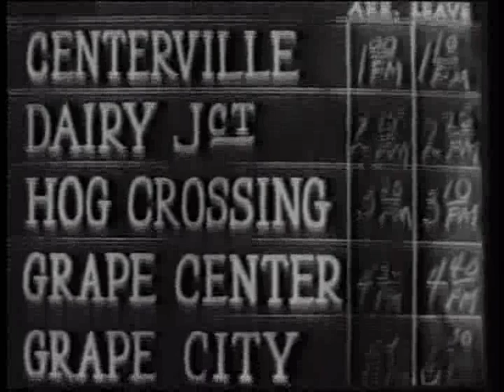Scared Stiff 1945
Cast
Ann Savage                   Sally Warren
Barton MacLane           George 'Deacon' Markham
Veda Ann Borg            Flo Rosson
Arthur Aylesworth    Emerson Cooke
George E. Stone            Mink
Lucien Littlefield            Charles Waldeck/Preston Waldeck
Paul Hurst                    Sheriff

Crew
Henry Adams           Editor
Fred Jackman Jr.           Cinematographer
Frank McDonald           Director
William H. Pine           Producer
Howard Smith           Editor
F. Paul Sylos                   Art Director
William C. Thomas    Producer
Daniel Mainwaring    Screenwriter
Maxwell Shane            Screenwriter